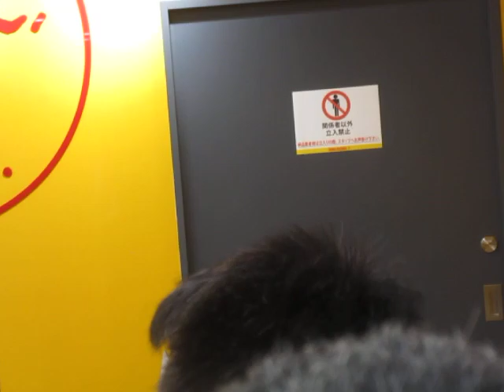スリジエ 月組 山本あこ 徳守野乃 美南衣里 中丸葵 才川つむぎ 英末希 in ﾀﾜﾚｺ錦糸町